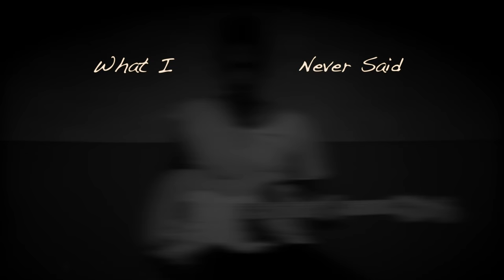What I Never Said (Quello Che Non Ho Detto) - Inedit Original Composition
Un mio pezzo che avevo fatto anni fa e mai terminato, finito nel dimenticatoio assieme a tanti altri! Poi ripreso in vari momenti e riregistrato finito in questi giorni... era nato con un testo per esser cantato, poi stravolto e trasformato in strumentale! a tratti dolce con una vena malinconica, e più esplosivo o direi "liberatorio" dalla metà!...
Per questo ho deciso di chiamarla "What I Never Said", Quello che non ho mai detto... Dedicata a chi avrebbe voluto dire qualche cosa di bello, brutto, dolce o rabbioso che sia a chiunque sia, ma non ne ha mai avuto la possibilità!:)

Spero Vi Piaccia Per Registrare Ho Usato:

Chitarra Classica Yamaha C-40
Chitarra Elettrica Fender Stratocaster
Coppia Di Oktava MK-012
Software Logic Studio
GoPro Black Edition Per Riprese Video
Final Cut Pro X Per Il Montaggio Video
Native Studio Drummer Batteria
Spectrasonic Omnysphere Per Synth Violini e Pad Vari